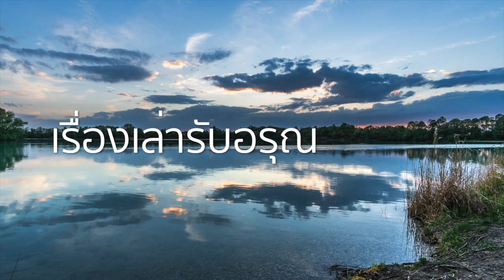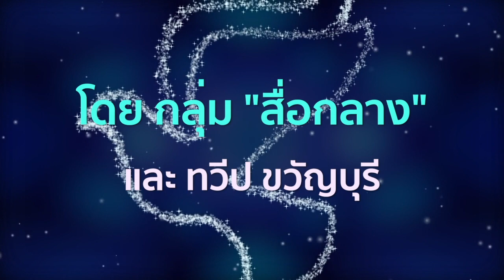เคล็ดลับของความสำเร็จ ปรัชญาจากเซน | เรื่องเล่ารับอรุณ106 | รุ้งแปดสี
เรื่องง่ายๆ แต่บางคนทำไม่ได้
จึงยากที่จะประสบความสำเร็จ
ปรัชญาจากนิทานเซน